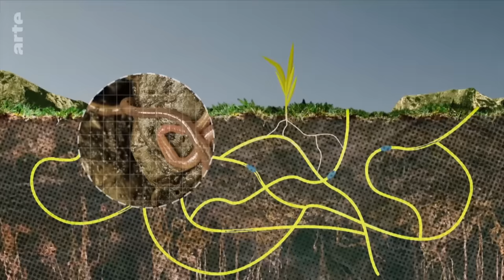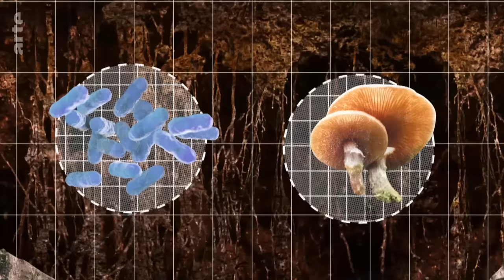De la Terre-Mère au sol vivant | Roots (2/5) | ARTE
Rediffusé jusqu'au 07/08/2024

En France, dans le Massif central, Sarah Singla pratique une agriculture de conservation qui s’appuie sur trois principes : perturbation minimale du sol, couverture permanente de la terre et rotation des cultures. Dans le Périgord, Benoît Le Baube protège également ses champs en ne les labourant plus. Il utilise par ailleurs des déchets organiques pour fertiliser la terre.

Série documentaire (Allemagne, 2022, 32mn)